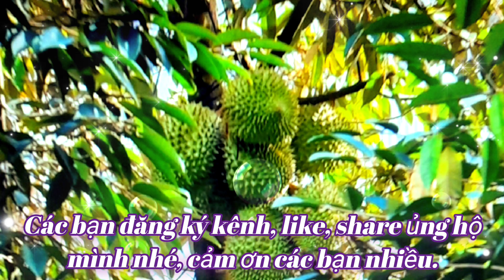HƯƠNG SẦU RIÊNG MUỘN//ST:Sơn Hạ//TB:Hằng Nga&Nhàn Tall TV.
* Bài Hát : Hương Sầu Riêng Muộn.
* Tác Giả : Sơn Hạ.
* Song ca cùng Hằng Nga.
* Xin phép tác giả, chủ sở hữu bản quyền, tác quyền, beat nhạc, cho phép tôi cover lại bài hát này. Tôi xin chân thành cảm ơn rất nhiều.